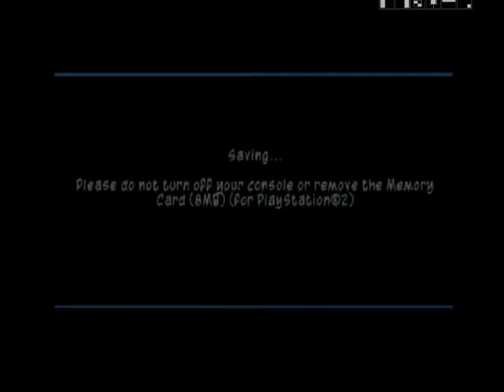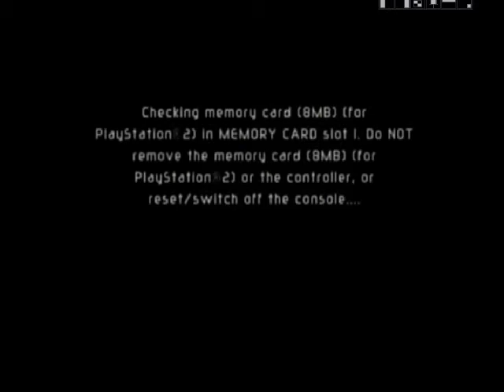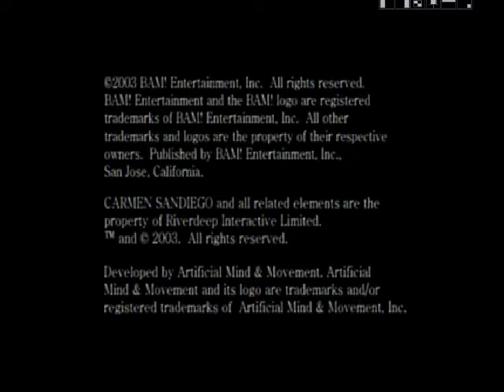Tail of Two Thieves -Random Retro Bonus Round! #11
This week on Random Retro, we slink around with the thieving racoon, Sly Cooper and then try to prevent Carmen Sandiago from stealing...drums? (Apparently nicking the Statue of Liberty got boring)